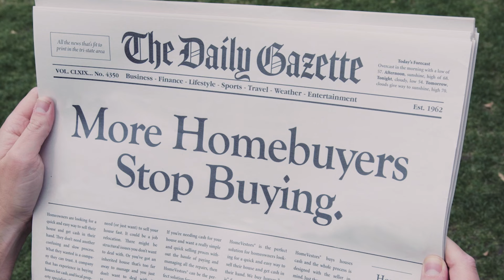Uncertain Housing Market—What Could Go Wrong TV Commercial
To learn more about selling your house “as is” fast for cash, go In the ever-changing housing market, plenty can go wrong. With We Buy Ugly Houses, you can sell with confidence knowing that we’ve purchased over 125,000 houses across the country. We know how to make selling fast, easy, and hassle-free.